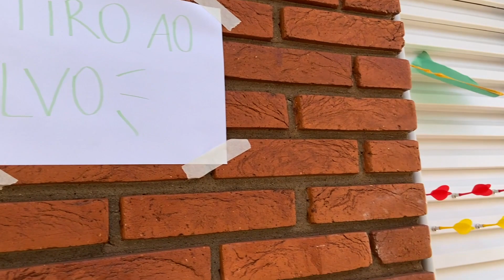VLOG 1 - FESTA JUNINA